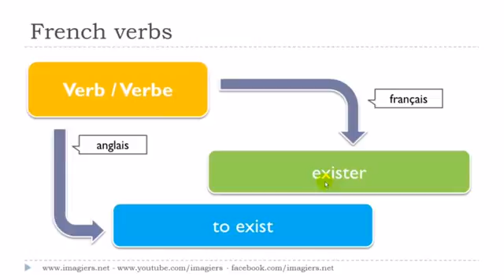Französisch lernen # Le verbe # exister